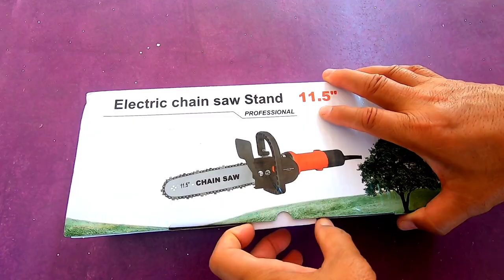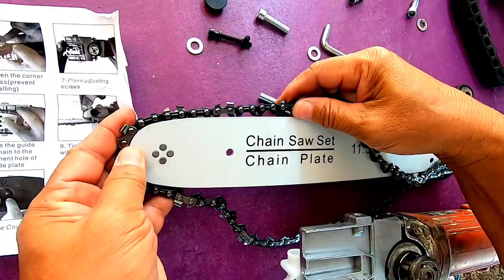How to assemble a chain saw bar It's easy to do yourself and it works well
An electric saw is a hand tool used for efficiently cutting hard materials such as wood, metal, plastic pipes and other small materials. It is commonly used in construction, demolition, installation of window glass and general work. The machine is strong and durable. It consists of a saw blade made of steel, an electric motor, a switch. On-off and rubber covered handle It operates with a powerful electric motor system and a high moving speed drives the saw blade to move up and down, forward, backward or sideways. It can also be tilted right-left to make a cutting angle. Make it more convenient to work faster Chainsaws are currently being produced and Designed to choose from many different models, including electric reciprocating saws. circular saw electric chain saw electric jigsaw Each type of chainsaw comes in both corded and cordless versions. It has tooth characteristics, number of teeth, and can be used with different materials. Therefore, in order to effectively cut the workpiece material, it is important to choose the type and power saw blade that is suitable for use.
Chain saw set, grinding machine assembly, ball saw, saw attached to the grinder saw chain chain saw head for connecting grinder
feature
Can be used to convert a piglet into an electric chainsaw immediately Compatible with all 4" grinding wheels.
Saw bar, 11.5" long, heavy duty, light work, large pieces of wood are still fine.
Compact size, easy to carry, no need to carry a large device to get tired and heavy.
used for cutting wood Can cut all kinds of logs Good material, strong and standard. secure attachment point
accessories in the box
- Bar length 11.5"
- 1 chain
- a bottle of chain lubricant
- hexagon
- Bar wrench
- chain screwdriver
- Mounting kit for grinding stones
- hand shield
Angle grinder thread M10
Rotation speed 12000 rpm
On-off switch at the back of the machine
Accessories that come with the machine